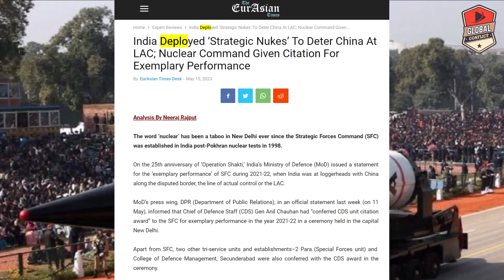India ने भी Deploy किया परमाणु हथियार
Global conflicts